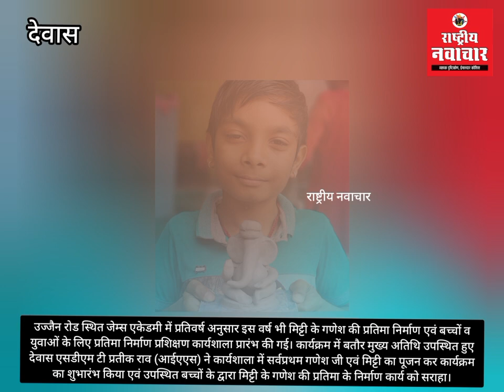इको फ्रेंडली मिट्टी के श्रीगणेश : महा अभियान IAS टी प्रतीक राव के हाथों शुरू हुआ जेम्स एकेडमी में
उज्जैन रोड स्थित जेम्स एकेडमी में प्रतिवर्ष अनुसार इस वर्ष भी मिट्टी के गणेश की प्रतिमा निर्माण एवं बच्चों व युवाओं के लिए प्रतिमा निर्माण प्रशिक्षण कार्यशाला प्रारंभ की गई। कार्यक्रम में बतौर मुख्य अतिथि उपस्थित हुए देवास एसडीएम टी प्रतीक राव (आईएएस) ने कार्यशाला में सर्वप्रथम गणेश जी एवं मिट्टी का पूजन कर कार्यक्रम का शुभारंभ किया एवं उपस्थित बच्चों के द्वारा मिट्टी के गणेश की प्रतिमा के निर्माण कार्य को सराहा।